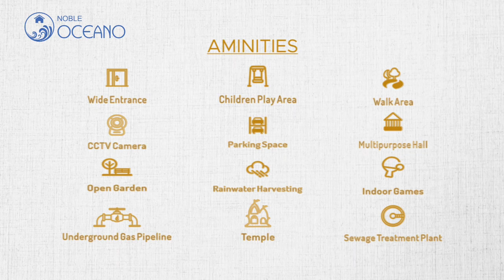દમણના દરિયામાં માઁ દુર્ગાની મૂર્તિઓ વિસર્જિત કરવામાં આવી